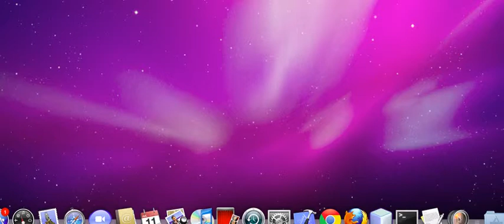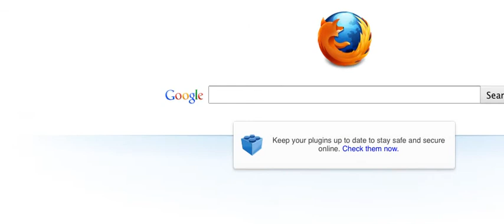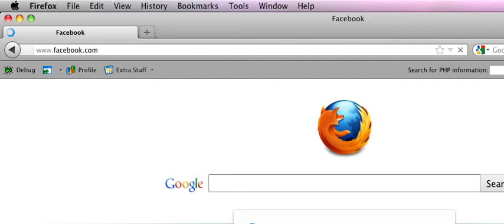Edit hosts file in Mac os snow leopard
Customize your browser redirection on mac os x leopard.